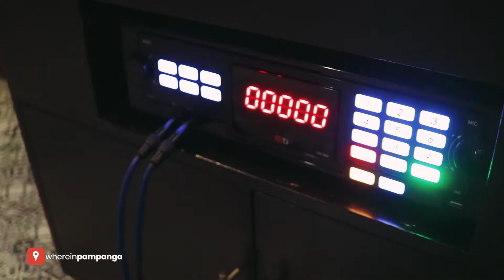Singing Koko, Dolores, City of San Fernando, Pampanga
Love singing? Here is the place to enjoy. Sing and dine at the same time here at Singing Koko. Love their new dishes!

Offering new solo meal for only P99!

Location: Unit 1, CTH building, MacArthur Highway, Dolores, City of San Fernando, Pampanga
Open Hours: 12:00 nn to 2:00 am (Monday to Sunday)

for more great discoveries.